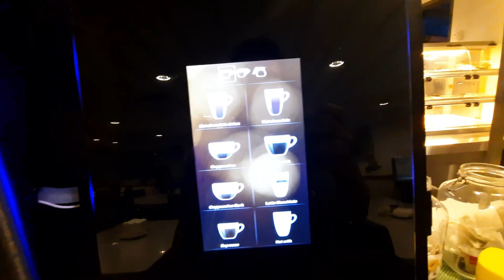Vessel mess hall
Skandi Africa
Jubilee oilfield Ghana
TechnipFMC old flex pipe replacement operations